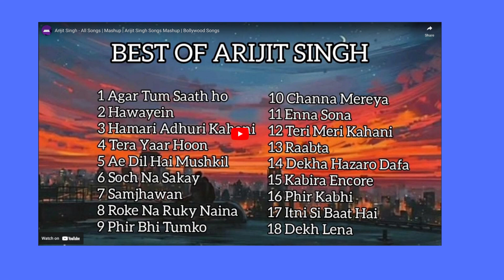LATEST TOP SONGS LYRICS NO COPYRIGHT CCO FOR LISTENING PLEASURE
LATEST TOP SONGS LYRICS NO COPYRIGHT CCO
FOR LISTENING PLEASURE
REFER TO YOU TUBE VIDEOS OF THE RESPECTIVE PARTIES